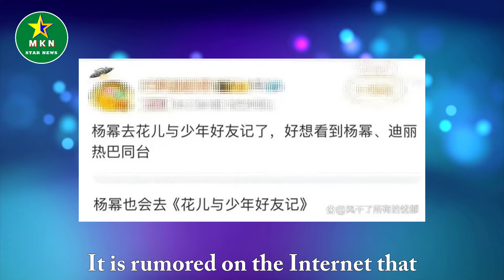It is rumored on the Internet that Yang Mi will record Hua Shao Friends with Dilraba